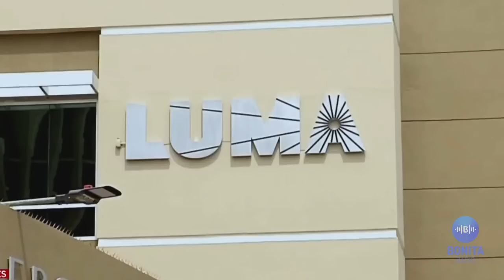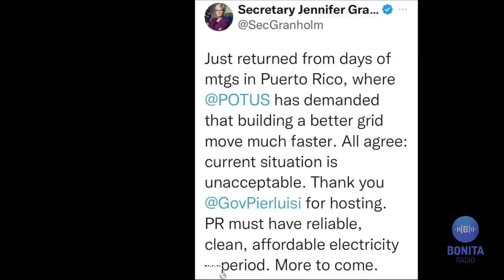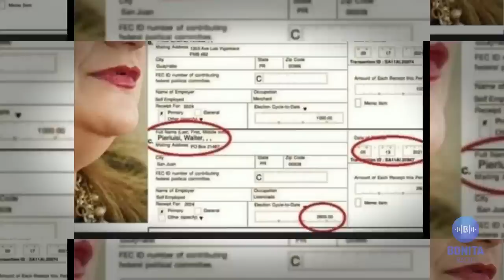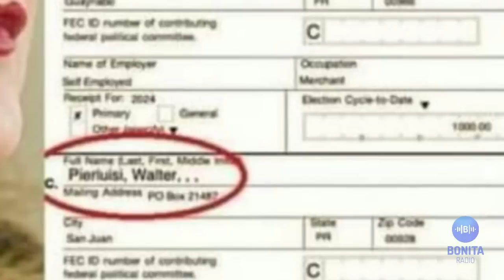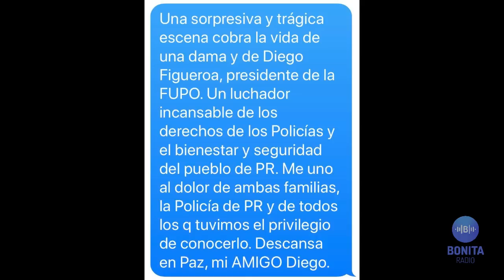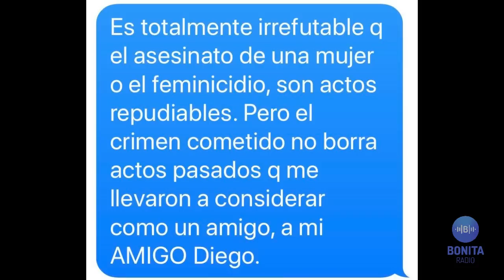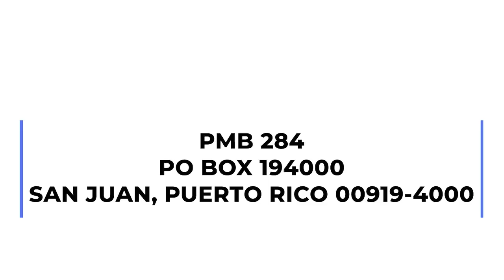NCC Asesino de mujer entre la Policía de Tony López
Diego Figueroa como asesino de una mujer y el silencio cómplice del liderato de la Policía. Jenniffer González vuelve a distanciarse de las historias de investigación criminal por corrupción en el PNP en su intento por ser candidata a la Gobernación. Aún así se acerca a los Pierluisi con donativos a sus campañas. El PNP y el PPD hacen lo imposible por darle la espalda al país y atornillarse en el 2024.